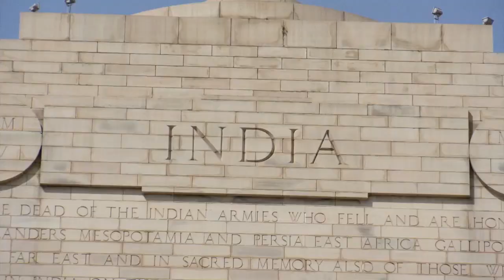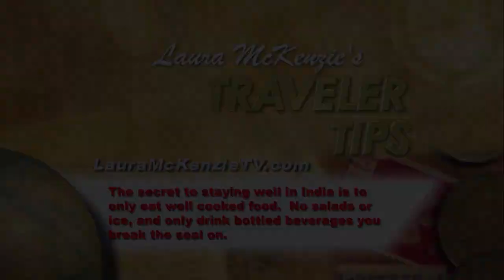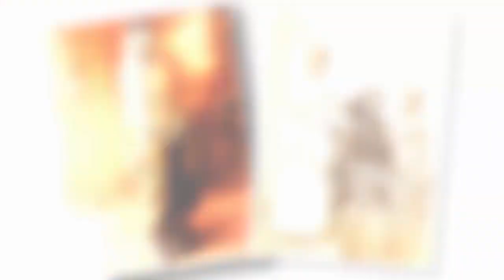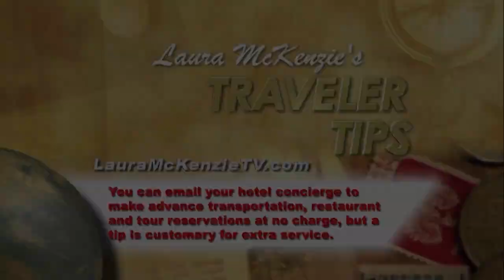Laura McKenzie's Traveler Show 🎬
Laura McKenzie is  a two-time Emmy nominated travel host for her TV series Laura McKenzie's Traveler.

Here’s New Delhi India episode of the series…